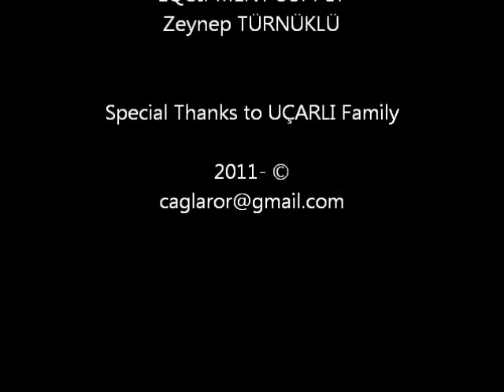Martı Yarularını Besliyor / Seagull feeding her chicks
Martı yavrularını yeni yediği veya yarı sindirilmiş hamsilerle besliyor. The seagull feeading its chicks with pre-digested or at least eaten anchovy.